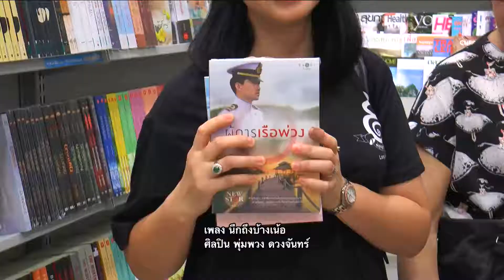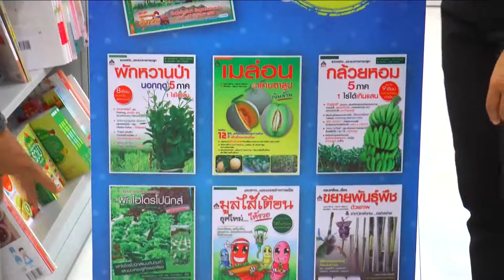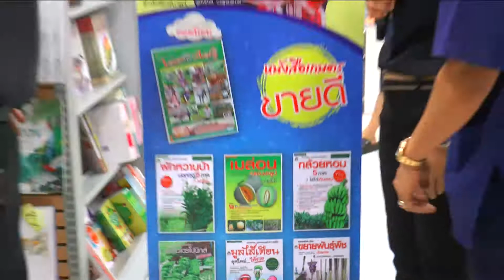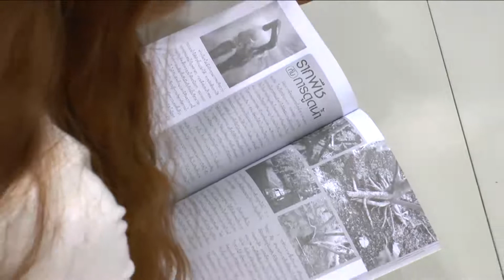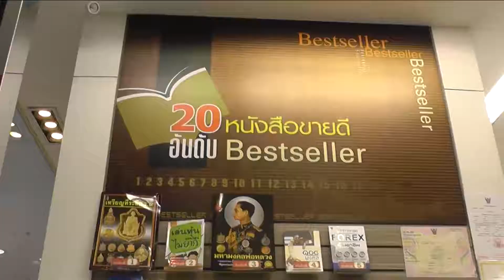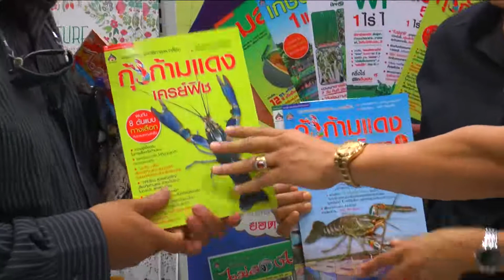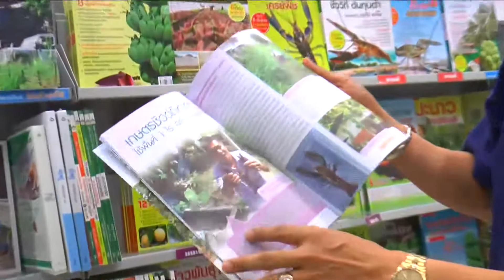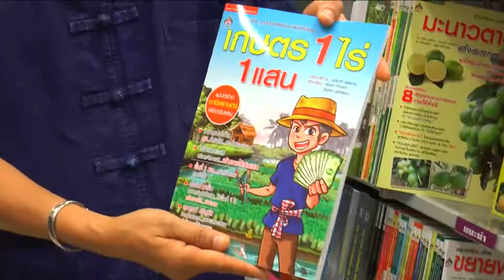รายการ "คำรณพารวยด้วยเกษตร" ตอน หนังสือเกษตร เดอะมอล กทม. 1 สดทางช่อง 28 อ.11เม.ย.60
รายการ "คำรณพารวยด้วยเกษตร" ตอน หนังสือเกษตร เดอะมอล กทม. 1

ในขณะที่สื่อออนไลน์กำลังมาแรง คนเริ่มไม่ค่อยสนใจหนังสือ แต่สำหรับผู้ผลิตหนังสือเกษตรท่านนี้ เขาบอกว่ายังพอมีทาง เขามีหัวหนังสือในมือกว่า 200 หัว เขาทำได้อย่างไรนั้น โปรดติดตาม

สด ทางช่อง 3SD ช่อง 28 วันอังคารที่ 11 เมษายน 2560  เวลา 06.30 น. เด้อ...ซิบอกไห่